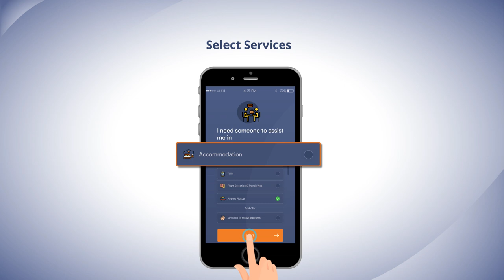How to create a profile on EDAPT as an International Student?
Hey Students & Professionals!

Are you planning to move to USA, Canada, Australia, Germany & the UK?

Joining multiple social networking groups to find the right people to assist you in your journey?

EDAPT is free to download & use.